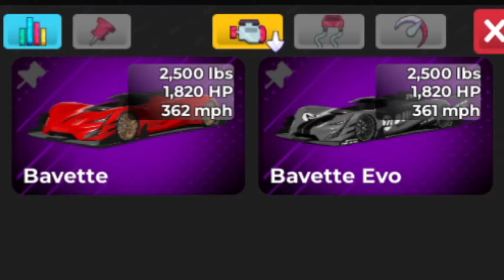New Garage In Drive World! (Skyscraper Garage)